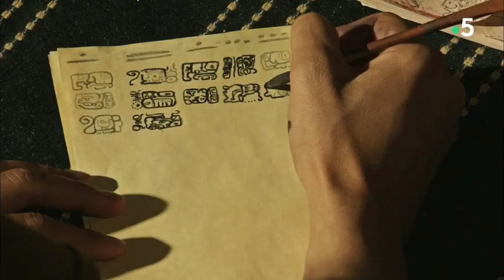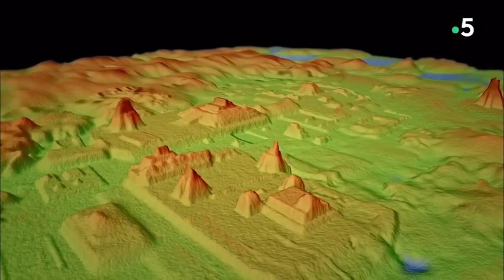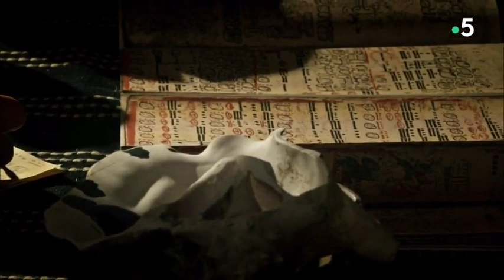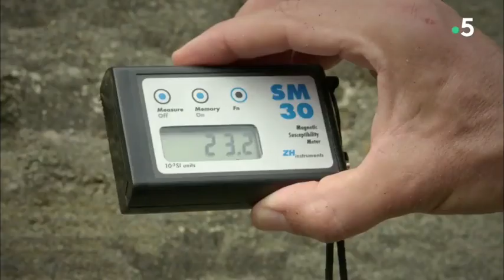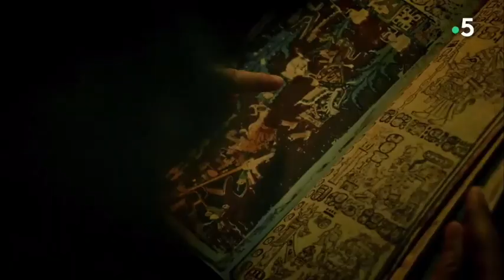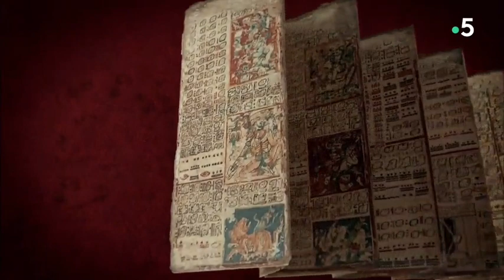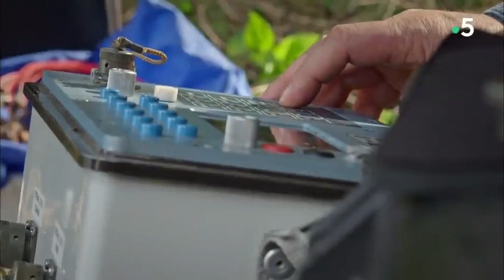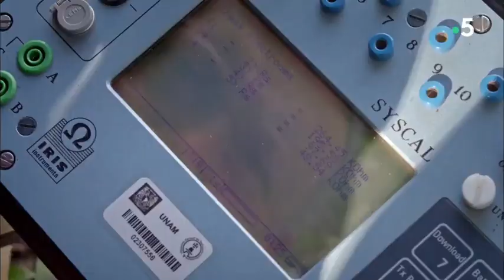Mayas, la tête dans les étoiles.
Des chercheurs s'intéressent aux bases des croyances de la culture Maya, en particulier leur lien avec le ciel, leur rapport au temps, leurs croyances mystiques et leur constructions.

Documentaire diffusée sur France 5.